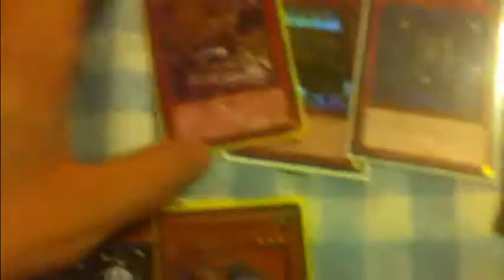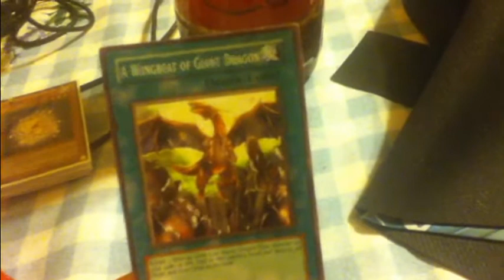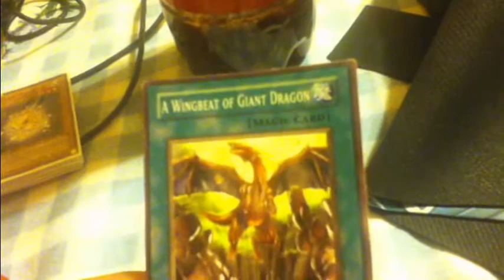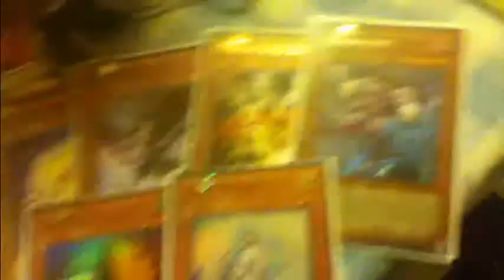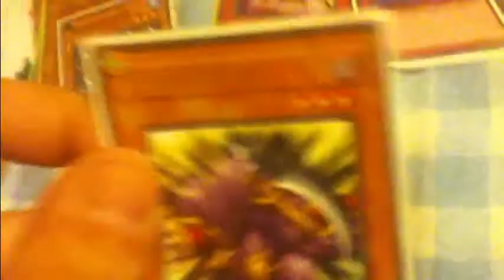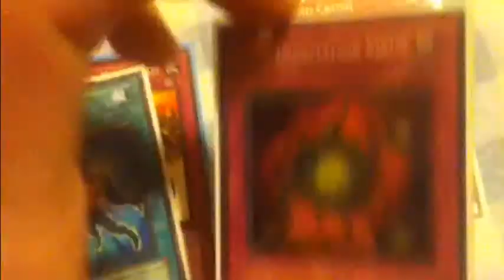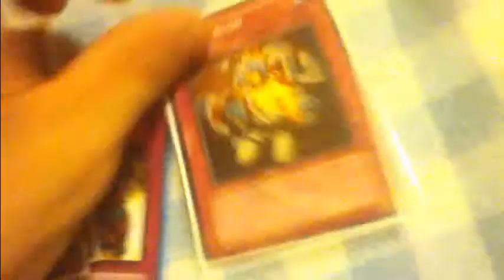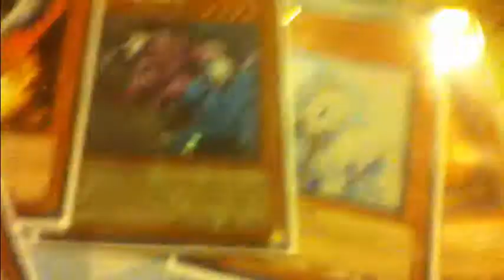Meta Analysis and Side Deck Tips September 2013